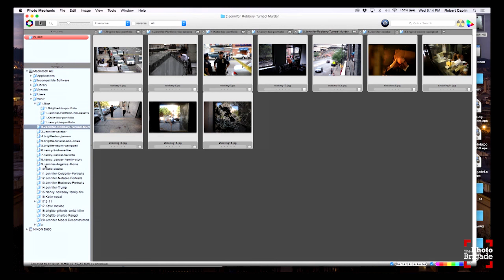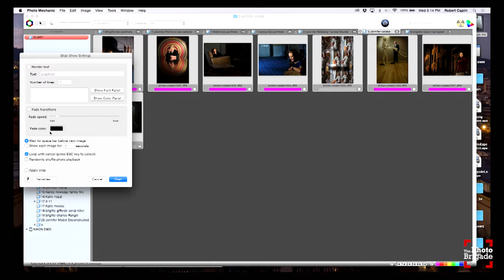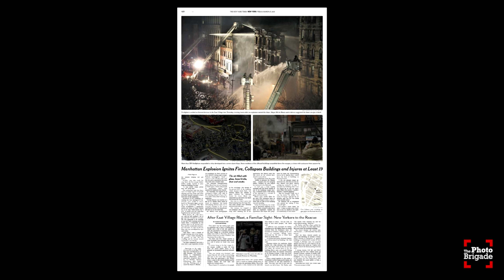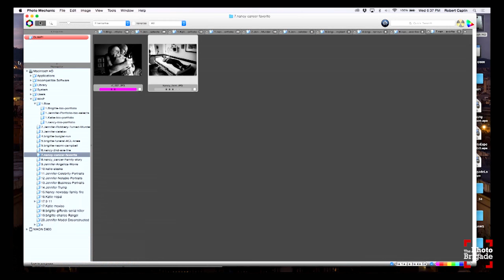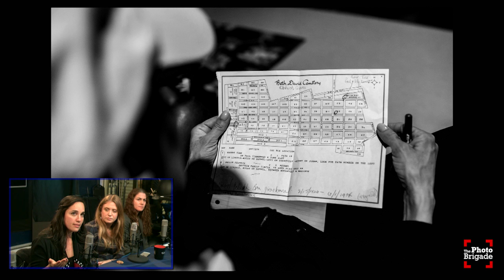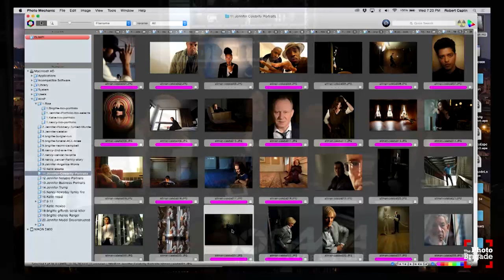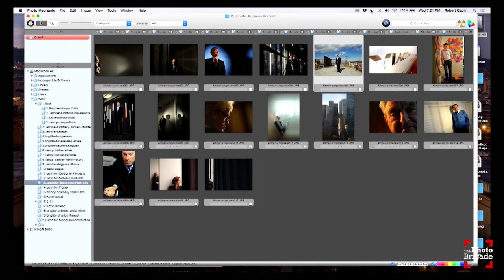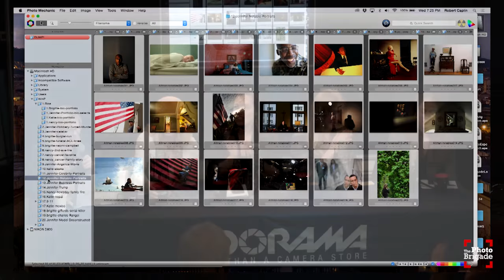Women in Photojournalism - Panel Discussion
There’s no doubt the history of photography has been largely led by men. But it's 2016, and there are extremely talented women changing the world with their powerful images, stories, and lives as photojournalists. We sat down and met four of these amazing ladies who are leading us the way and teaching the world it’s not about gender; it’s about taking a good photograph. The event was moderated by SheKnows Media photo director and photojournalist, Tiffany Hagler-Geard These award winning women, Nancy Borowick Brigitte Stelzer Jennifer Altman and Katie Orlinsky all joined the discussion on what it’s like to be a female photojournalist leading the way for future generations.